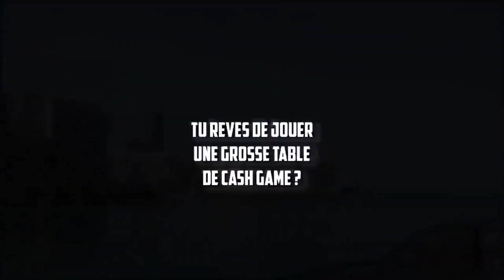"COMME TOUTES LES MAINS SUR CE STREAM..." | NACHO ALL IN 7300€ FACE A @YoHViraL @YoH ViraL's Game